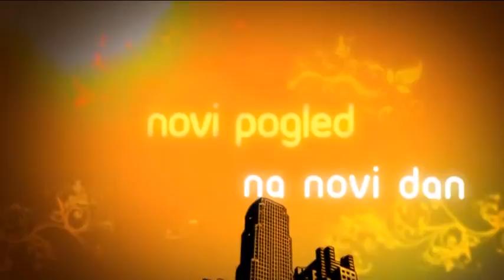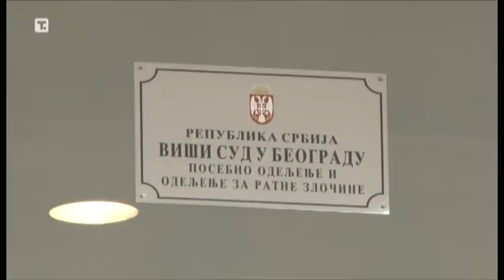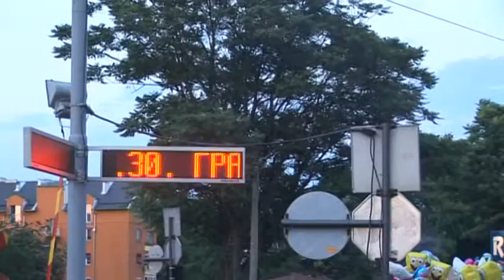belami.rs - Milenino ćoše, 03.09.2014.